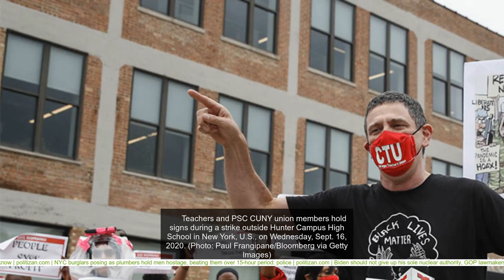Teachers speak out about frustrations with unions slow-walking school reopenings: 'Politics seems to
FOX News medical contributor Dr. Marc Siegel joins 'America Reports' with the latest President Biden's plan to reopen schools within 100 days has faced opposition from teachers unions due to coronavirus safety'concerns, leaving other teachers frustrated. "For the past year, there has essentially been a national teachers'union strike that has left tens of millions of families without access to an adequate education," said Tommy Schultz, vice president of the American Federation for Children, a nonprofit supporting school choice programs. Schultz cited numbers from October 2020 showing that'roughly 3'million children haven't had a day of education since last March, "completely falling through the cracks." "This will haunt our country for decades to come, and the teachers unions' blatant refusal to disregard science in the name of political extortion is outright shameful," he said. Rebecca Friedrichs, who was an elementary school teacher in California for 28 years, echoed Schultz's concerns for U.S. children and the state of their education. "Most good teachers are deeply troubled by the strikes," she said. "We never want to deny the children even one day of learning, and we understand that we are servant leaders to those children."        Chicago Teachers Union leadership list their demands and leave a box of coal outside the entrance of City Hall following a car caravan where teachers and supporters demanded a safe and equitable return to in-person learning during the COVID-19 pandemic in Chicago on Dec. 12, 2020. (Photo by Max Herman/NurPhoto via Getty Images)        Friedrichs is also a former union representative and was the lead plaintiff in the 2016 Supreme Court Case, Friedrichs v CTA, the case against the National Education Association and the California Teachers Association, which'sought to give teachers and other public employees the right to decide for themselves whether or not to fund unions. The case'lost after the U.S. Supreme Court'deadlocked in a 4-4 decision and the Ninth Circuit Court of Appeals ultimately ruled against it. Friedrichs'said unions are using strikes to "push their muscle," and essentially pressure communities into meeting their demands, sometimes at the expense of children's education. "Unions use these tactics on good teachers and threaten their jobs and peace on the job," she said. "So most teachers participate in strikes only to 'go along to get along.'" Lisa Disbrow, an'elementary school teacher in California with 34 years of experience, agreed, saying that teachers stay in the union because they're afraid of the union response to them leaving. "They've been told that no one else will take care of them, no one else will protect them," she said. "They're surrounded by people pushing in on them and trying to undermine a focus on academics, quality classroom management and a pursuit of real academic growth as the whole spectrum of agendas and indoctrination platforms swoop in. It's very politicized."        Teachers and PSC CUNY union members hold signs during a strike outside Hunter Campus High School in New York, U.S., on Wednesday, Sept. 16, 2020. (Photo: Paul Frangipane/Bloomberg via Getty Images)        Willie Preston is the father of six children who all attend public schools in Chicago. He said said his children’s teachers and Chicago public school teachers in general are "very afraid" to speak out publicly because the Chicago Teachers Union (CTU) is a "very unforgiving organization." "I don't know if a CTU member even those against what's going on would be willing to publicly speak out," he said. "CTU has teachers reaching out directly to parents for making social media statuses that don't align with their views. These teachers won’t be saying anything." Karen Cuen, an elementary music teacher for over 25 years in the Chino Valley Unified School District in California,'believes other teachers are frustrated with their unions too, because schools need to reopen. "Teachers unions are never correct to strike," she said. "Teaching is not just a job, it’s a calling. Our ‘clients’ are precious children who deserve to have their teachers teaching them, not walking a picket line." Cuen said she understands workplace issues and the need for bargaining power, but said that some union demands to reopen schools "are often not even related to education." "We have been told to ‘follow the science,’ which increasingly points to opening schools, yet politics seems to rule at every turn," she said. The Centers for Disease Control and Prevention (CDC) has said that schools can open for in-person learning without teacher vaccines "even in areas of the highest community spread" with proper safety precautions. "We have a consensus among non-political medical experts, including top CDC leaders who wrote in the top medical journal, JAMA,'three weeks ago that schools do not contribute to transmission — a position that contradicted the official CDC guidelines," said Dr. Marty Makary, a physic